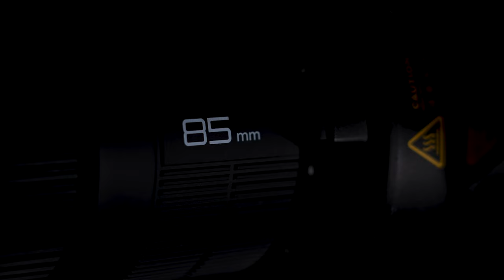Godox BFP Flash Projection Attachment-Operation Tutorial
With the Godox Flash Projection Attachment BFP, crafting stunning projections has never been easier. Explore the video to ensure you make the most of BFP.